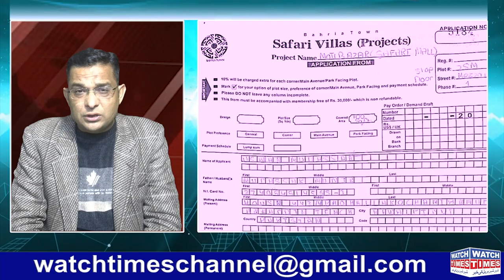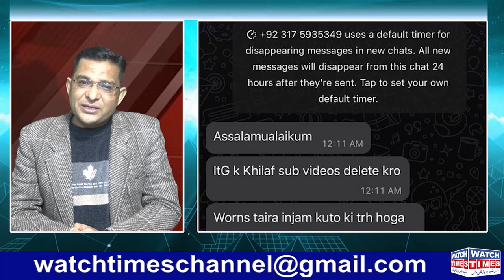AA Enterprises Investment Start Fraud | Adam Amin Nab Case Update | Moti Bazar Jhanzaib Alam Truth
AA Enterprises Investment Start Fraud All Pakistan Projects CEO Adam Amin Nab Case Update Safari Villas  Moti Bazar Jhanzaib Alam Truth Reveal ITG CEO Sufiyan Cheema Runaway Albarka Holdings Three Genius Wonder Maker B4U ITG Trading Que CEO in Dubai Infinite Trade Group Dr Sajid Sufiyan Cheema Ihtasham Rana Ramesh Looting the innocent People in Pakistan Today Islamabad High Court Dismissed All Pakistan Projects CEO Adam Amin Accounts unfreezing Application Al Hayat Group CEO Jhanzaib Alam Start Real Property Business
Facebook Watchtimes